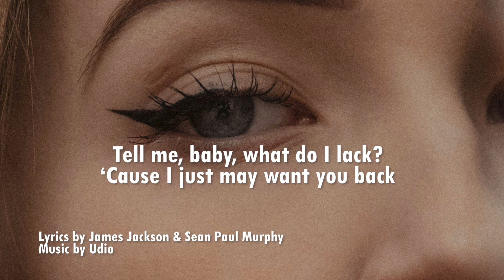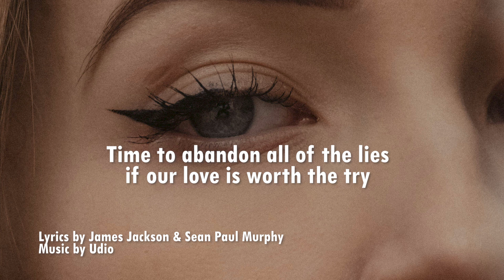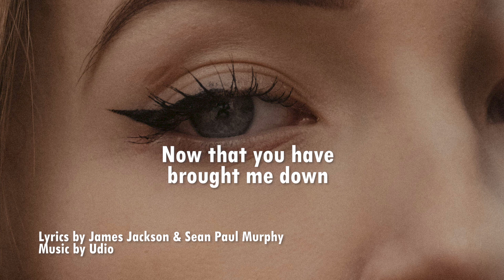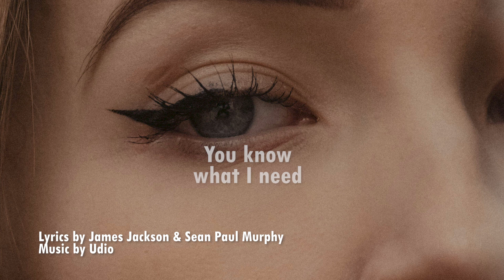Will You Bring Your Love Around? | Original Song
This is the seventh song on my album Breakup City written with my friend Jim Jackson, the bass player of The Atomic Enema. According to the researcher Elisabeth Kübler-Ross people go through five stages as they approach death:  denial, anger, bargaining, depression and acceptance. The same thing is true of breakups. The songs on the album Breakup City were born of my first romantic breakup. As you listen, you will hear all of those five stages expressed in great detail. I hope you enjoy listening to the songs more than I enjoyed writing them!

Photography by Dmitriy Zub.

WILL YOU BRING YOUR LOVE AROUND?
w/James Jackson

What do you think? You don't seem to care?
You acted like I wasn't there
Tell me baby what do I lack
'Cause I just may want you back

Chorus:
What is it that you want from me?
Can't you see how you're treating me?
Now that you have brought me down

Baby you leave me all alone
I can't even get you on the phone
Is this now the final break?
Is it time to hold the wake?

Repeat Chorus

Decision time is here
It's time to face our fears
Time to abandon all of the lies
If our love is worth a try

Repeat Chorus
What you sow is what you reap
And I'm not sure our love will keep
The time has come to make a stand
'Cause I've done all I can

Repeat Chorus